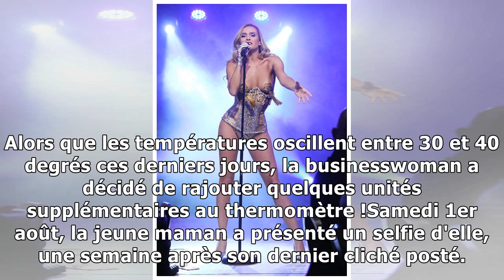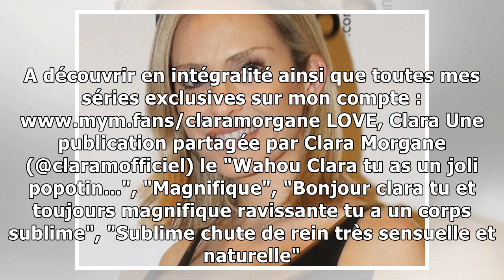Clara Morgane : Elle gâte ses abonnés avec de nouveaux clichés ultra hot sur Instagram...